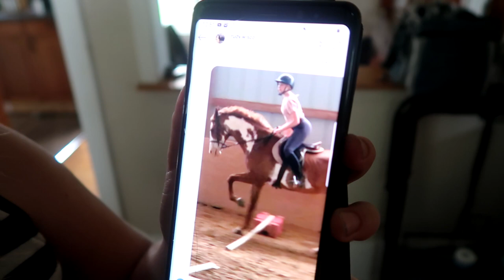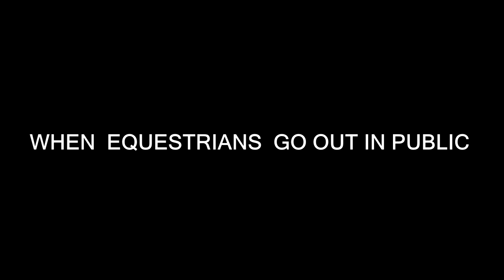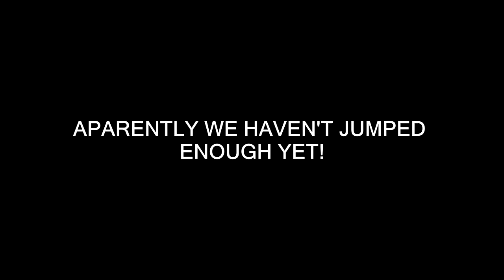I'M SO SAD, HOW DID THIS HAPPEN? Day 180 (06/29/19)